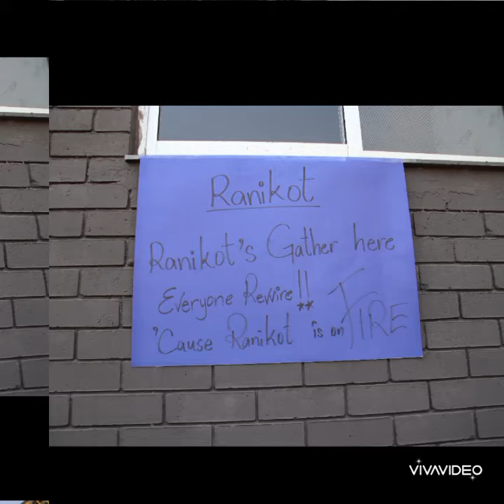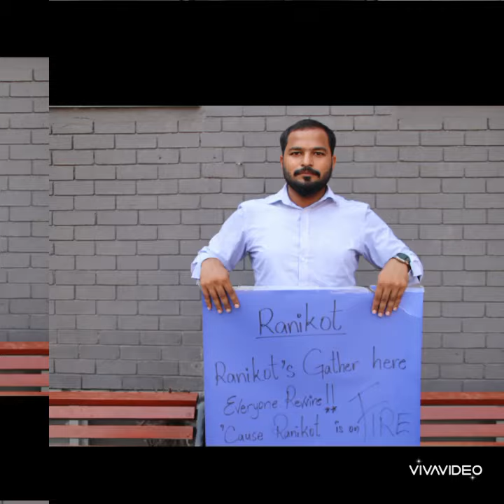Newlands Multan in Action [Building community through house system 2023]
Newlands Multan in Action [Building community through house system 2023]  @newlandsmultan2225